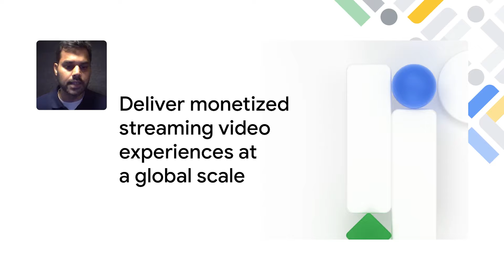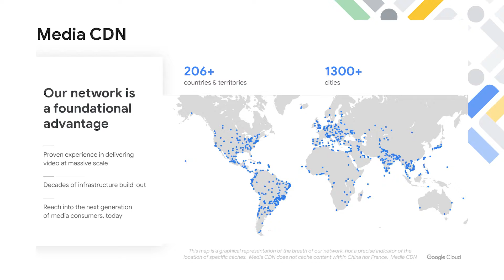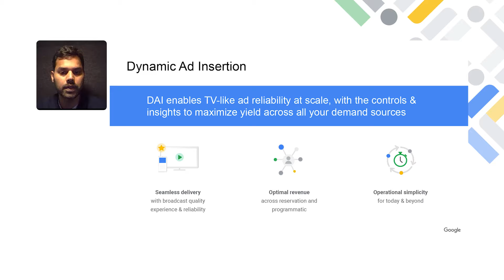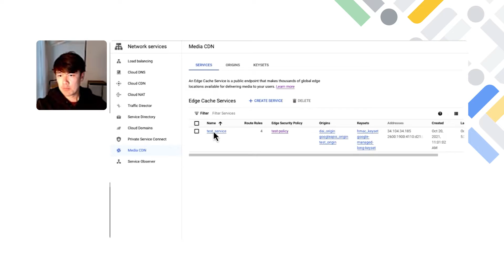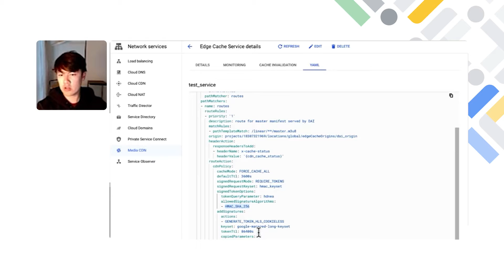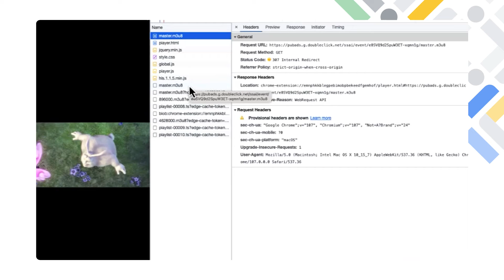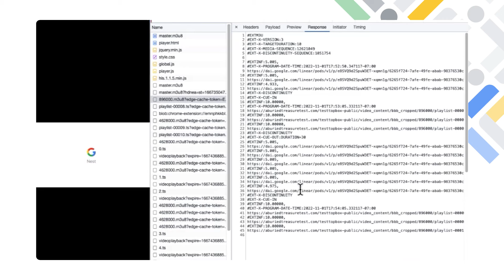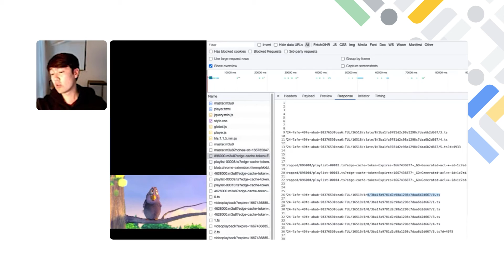Media CDN with Google Ad Manager Integration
Integrate Google Cloud's Media CDN with Google Ad Manager's Dynamic Ad Insertion to bring the best of YouTube and Google Ads to your personalized and monetized streaming services.